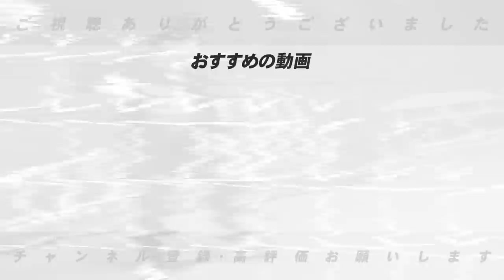【第2弾】今まで明かされていない坂本勇人と山田哲人の素顔について語ります！【プロ野球】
■前回のコラボ動画⏬
【上田剛史さん登場‼︎】斉藤佑樹から8打数4安打の天才…現在高校野球を指導して感じる昔と今の違いとは…